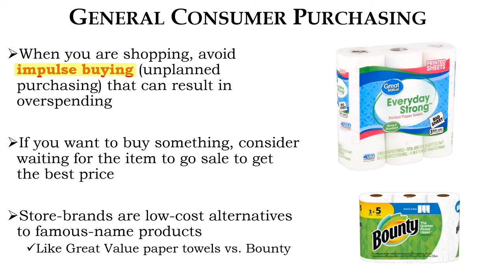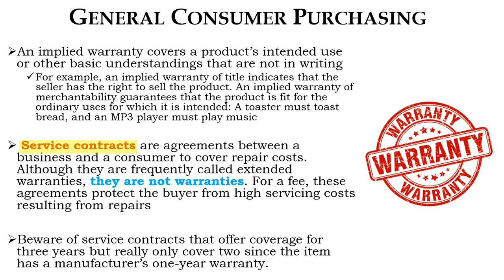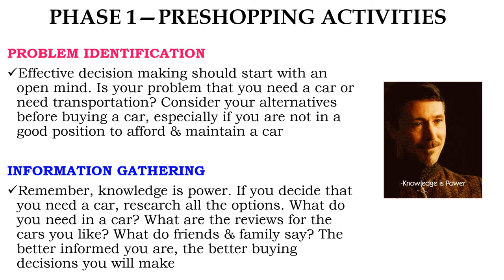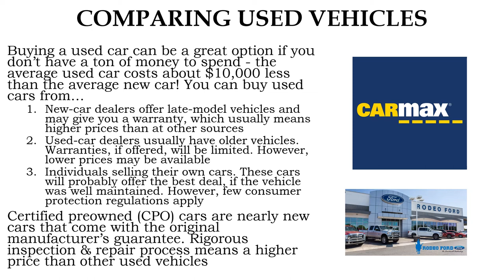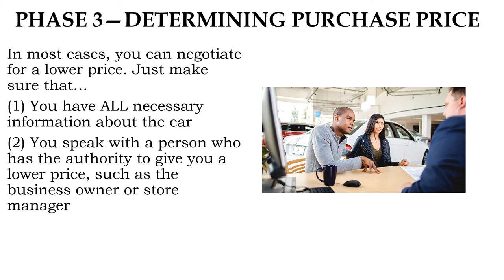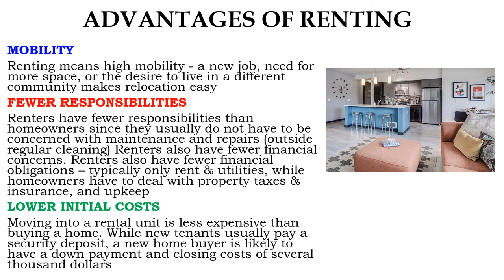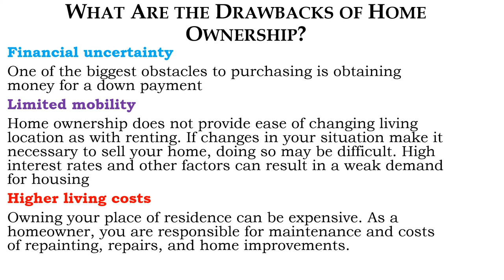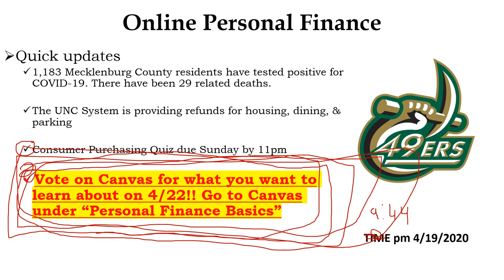Consumer Purchasing – Housing & Vehicles